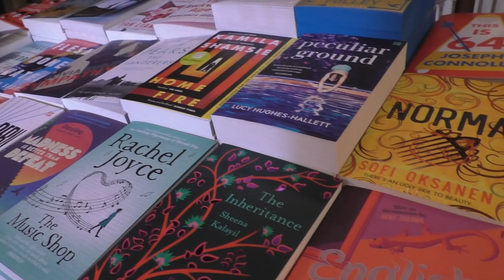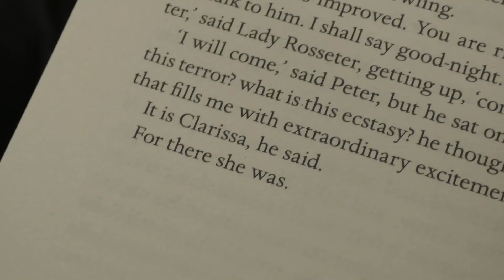Analysing Mrs Dalloway & Clarissa’s Walk 📖 Reading vlog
I follow Virginia Woolf's novel Mrs. Dalloway through the streets of London. Lots of spoilers & it’s a bit quiet so turn up your volume! (CW/TW: Discussion of suicide)